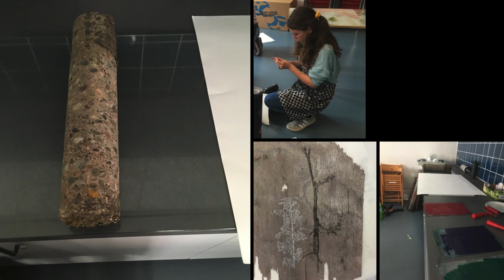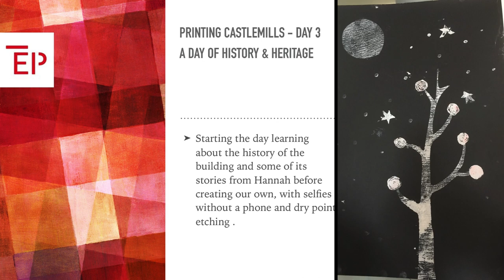Printing Castlemills week 1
A week of printmaking sessions at Edinburgh Printmakers as part of their summer Print Club project designed and delivered by Fiona Maher